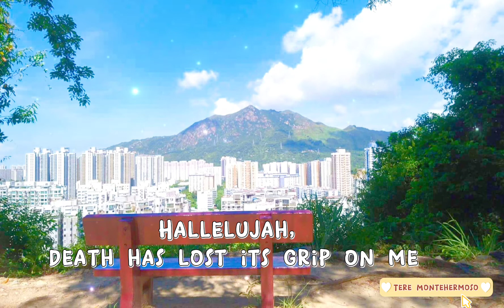Living Hope with Lyrics Song by Phil Wickham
Living Hope
Song by Phil Wickham

Then through the darkness
Your loving kindness